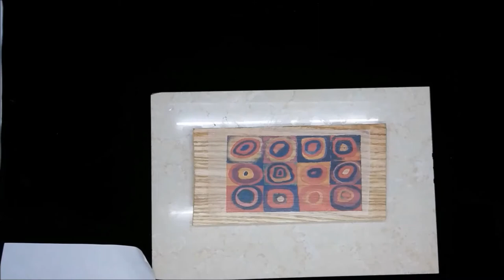DIY Transfer Image to Wood -- Using Lacquer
DIY Transfer image to wood with our image transfer sheet and lacquer

We sell this image transfer kit on Ebay

Other than transferring image onto wood, our image transfer sheet can also be applied on other substrates, such as  candle, plastic, glass, metal, canvas, wall, fabric, paper/card board, skin, nail and etc.